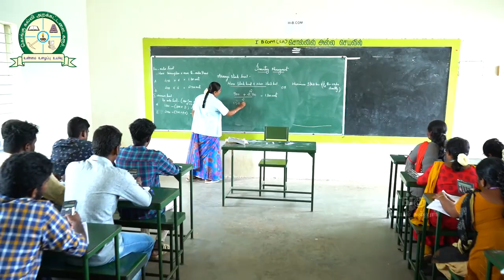Kongu College of Arts & Science, Karur - Advertisement 2023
Our college advertisement for admission process